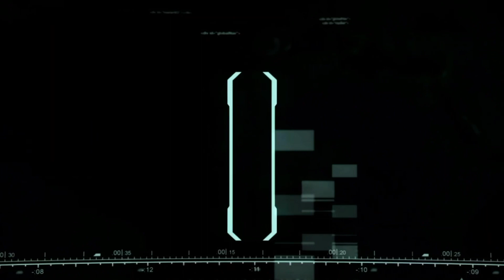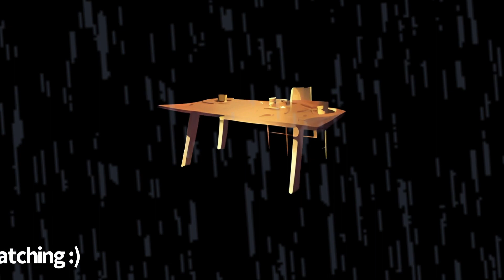Playing the Tiberium Wars Campaign but something is very wrong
Getting the funny in 2007 video game

Ft. @couch7386